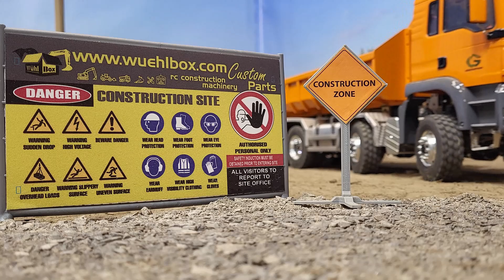Frozen Waterpipe Repair! 1:14 Scale RC Models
If you want to buy these types of machines check these sites out.